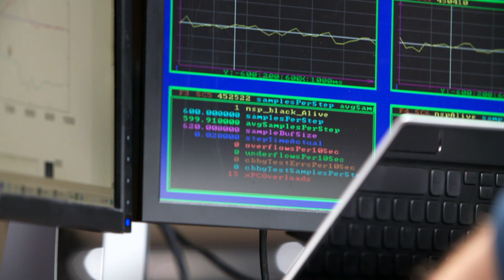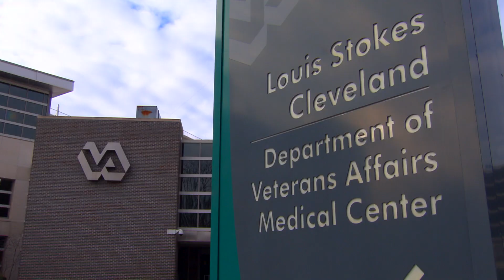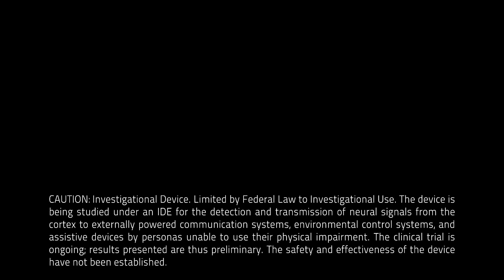CWRU Braingate2 FES March 7 2017